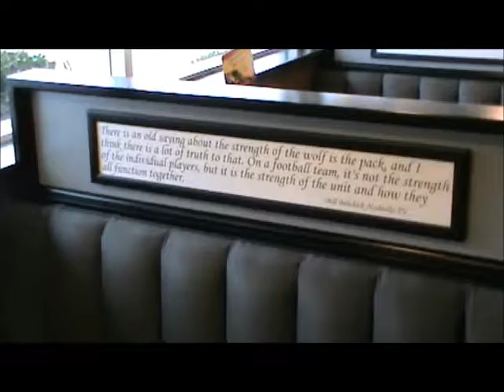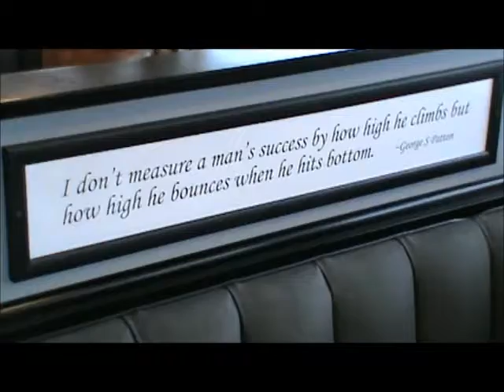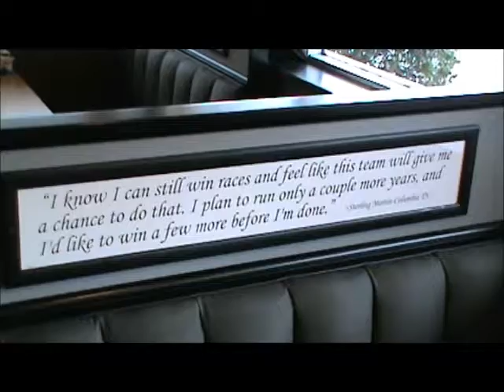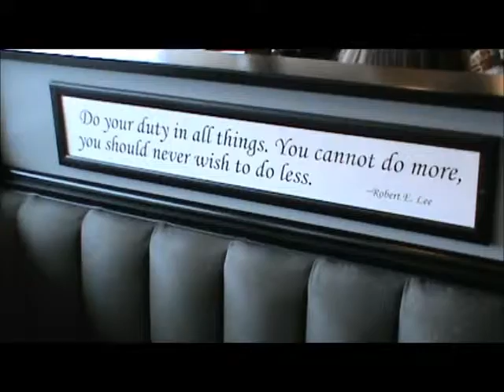Thanksgiving Day Feast 11 27 2014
This is our Thanksgiving Day tradition.  We've done this several years in a row.  Ever since the truck stop went corporate (no longer private), the quality of the food has gone down a little (not enough to not enjoy it but just enough to notice) and the prices have gone up.  It was till fun to make the road trip and I was able to get Brittany one of her Christmas presents.  You'll have to tune into the Christmas video to see what we get!